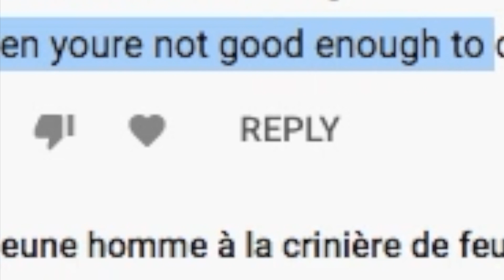Gwyn's theme but played by two hands...